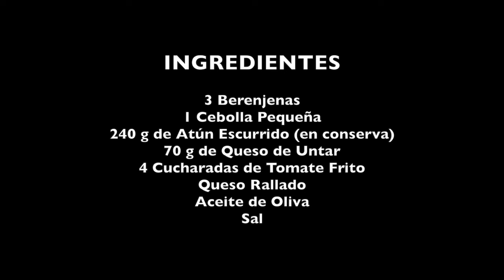BERENJENAS RELLENAS DE ATÚN ¡El relleno más cremoso! 🌟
Aprende a hacer las berenjenas rellenas con el relleno más fácil y rico que habrás visto.

Si quieres ver la receta escrita ➡️

Para hacer las berenjenas rellenas de atún necesitarás los siguientes INGREDIENTES:

3 Berenjenas
1 Cebolla Pequeña
240 g de Atún Escurrido (en conserva)
70 g de Queso de Untar
4 Cucharadas de Tomate Frito
Queso Rallado
Aceite de Oliva
Sal

Anímate a prepararlo y, si lo haces, déjame un comentario ¡Me hacen muchísima ilusión! Estaré encantada de leerlos.